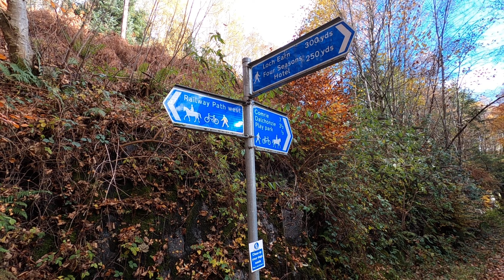ST FILLANS WEST TOWARDS GLENTARKEN - Loch Earn Railway Path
Autumn colours on the path from St Fillans to Glentarken. Red squirrel at 17.25.
Location on 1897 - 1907 map.
I didn't go as far as intended to Glentarken because part of the path was extremely boggy, and I turned back.  Railway closed in 1951. Video taken on 7th November 2023.